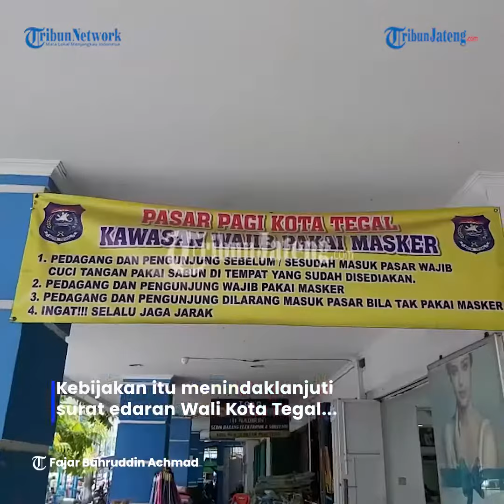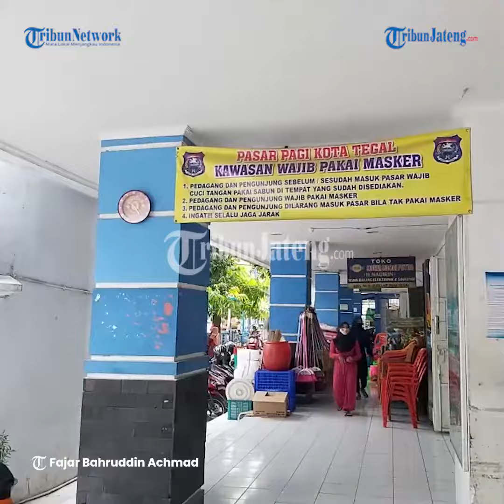Jumat 2 Juli Semua Pasar Tradisional di Kota Tegal Tutup Sehari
Pemerintah Kota Tegal akan menutup semua pasar tradisional selama satu hari, pada Jumat (2/7/2021).

Kebijakan itu menindaklanjuti surat edaran Wali Kota Tegal tentang Pemberlakuan Pembatasan Kegiatan Masyarakat (PPKM) Mikro untuk memutus penyebaran Covid-19 di Kota Tegal.

Kepala Dinas Koperasi, UKM dan Perdagangan Kota Tegal, Joko Syukur Baharudin mengatakan, semua pasar tradisional akan ditutup selama satu hari.

Semua tutup dan tidak ada yang beroperasi.